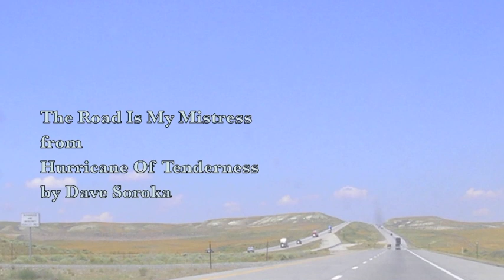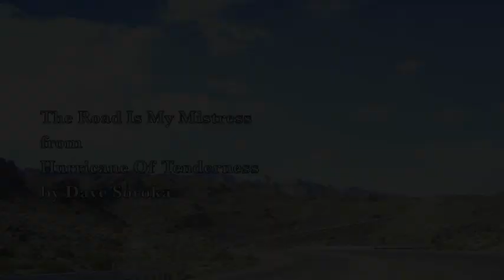The Road Is My Mistress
Written in 2005, recorded in 2005 at Huckleberry Studios, Christina Lake, BC.